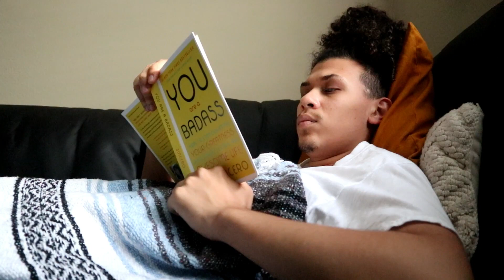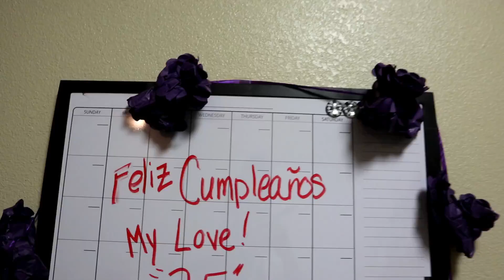dear 2018... | la comida de jeremie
2018 was a phenomenal year. Here's my farewell letter to last year, and my hello to 2019. Thank you all for joining me along this journey and for all of your support. Looking forward to what this new year brings to all of us.

Wishing you all a Happy New Year.

J.

CODE:  QXBRQBW